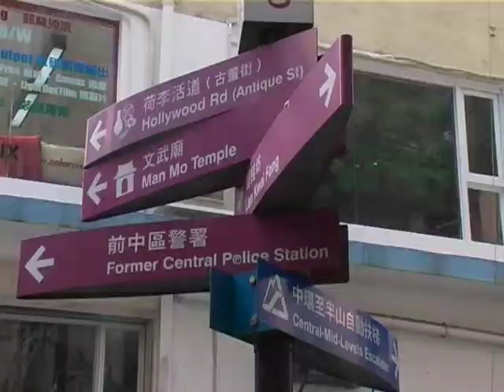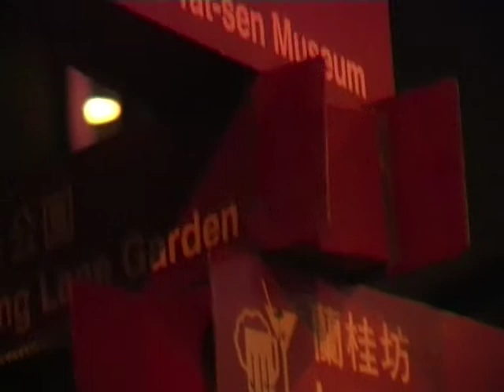HK Trailer - Mac and PC.mp4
Music by Arcade Fire - Ready to Start , All Rights to this song belong the artist.

Filmed and Edited by Jemma Harrison